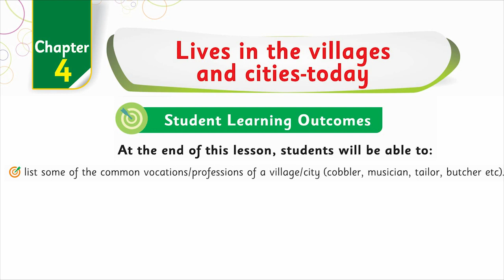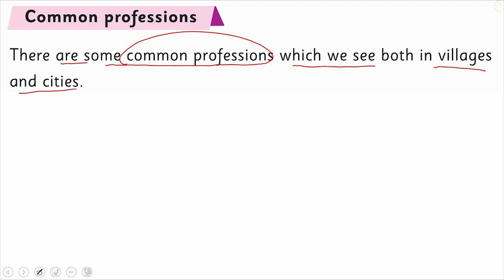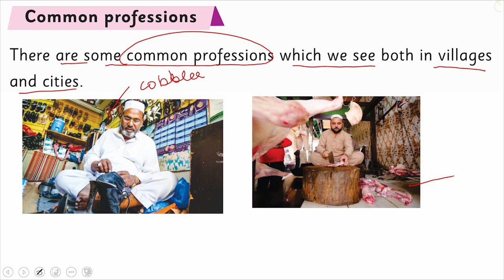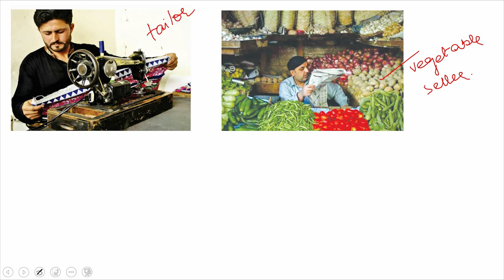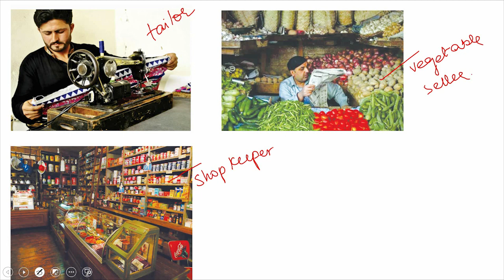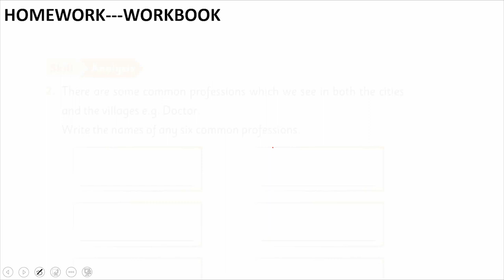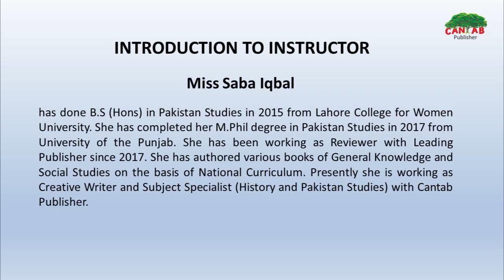KP SST Class 2 Chapter 4 Lecture 7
How to learn KP social study class 2 chapter 4 Lecture 7

KP Social study class 2